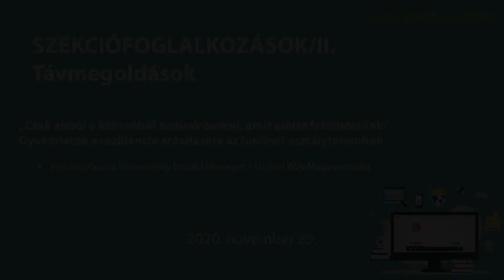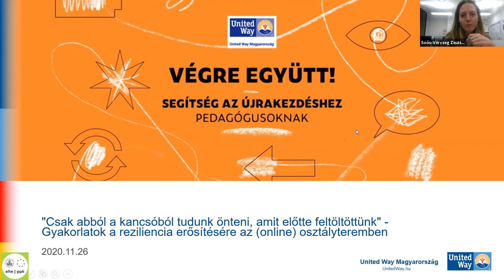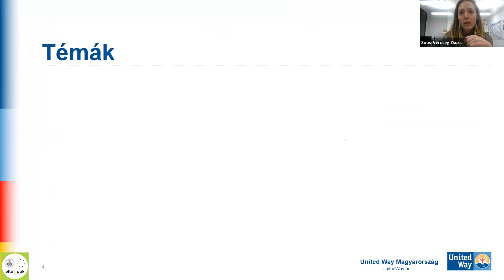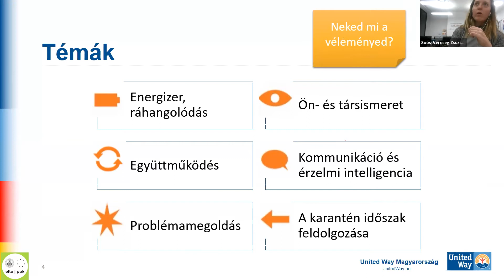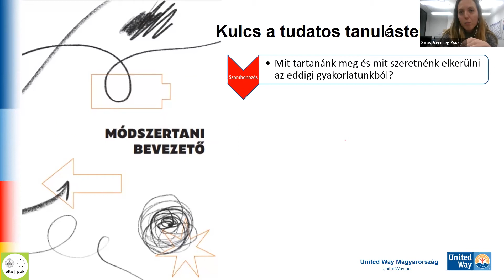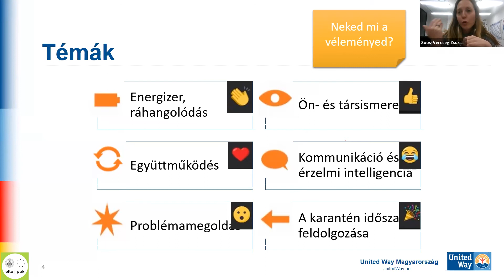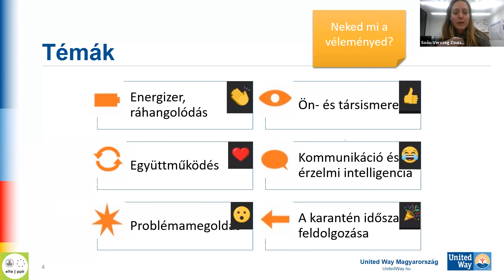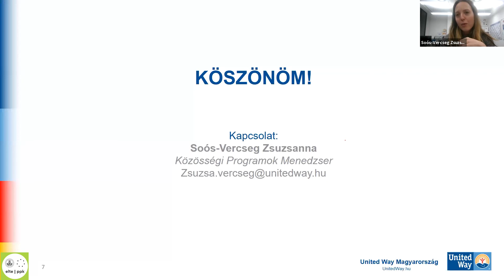Digitális Tér 2020- Távmegoldások: Gyakorlatok a reziliencia erősítésére az (online) osztályteremben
Szekciófoglalkozások/II. - Távmegoldások
"Csak abból a kancsóból tudunk önteni, amit előtte feltöltöttünk" - Gyakorlatok a reziliencia erősítésére az (online) osztályteremben
Vercseg Zsuzsa Community Impact Manager - United Way Magyarország